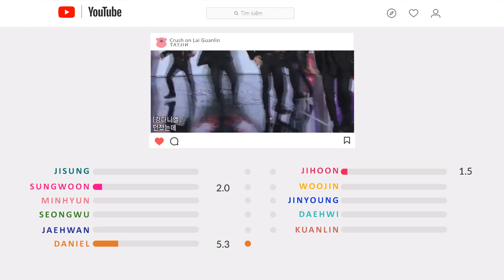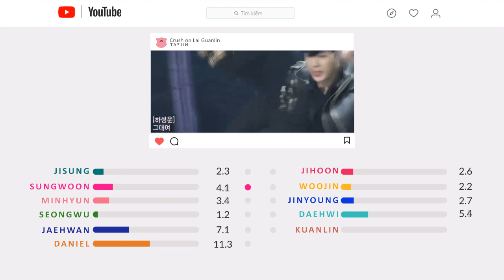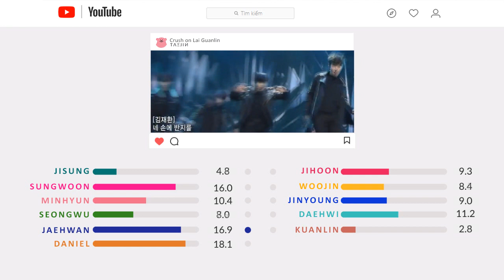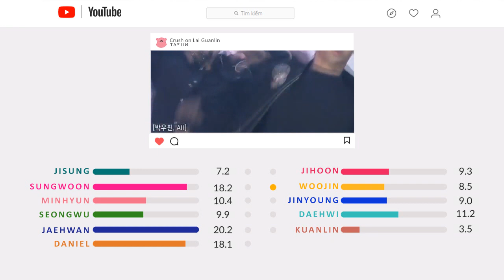Wanna One - Boomerang (Line Distribution) | 워너원 - 부메랑